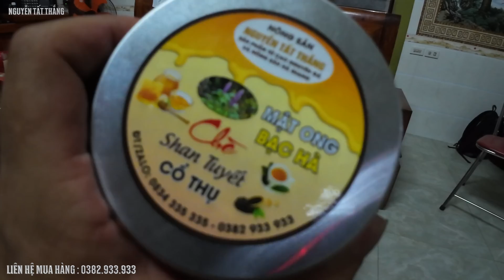Xuyên việt T8 Đại tiệc Hải Sản biển cửa Lò thăm nhà thăm Hà Huy Khánh. Nguyễn Tất Thắng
cảnh tại bờ biển cửa lò. 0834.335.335